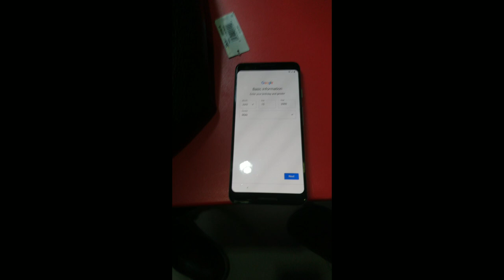My new picture updates and updates 5 (R R D R) [HD]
New picture

(Ricardo Ross D. revolteado)